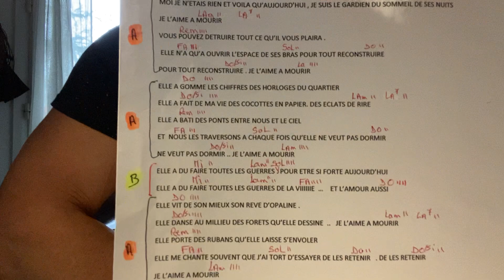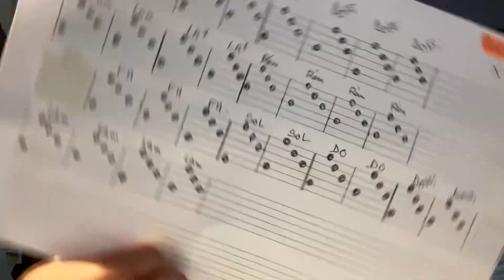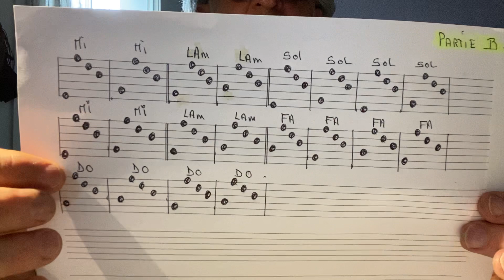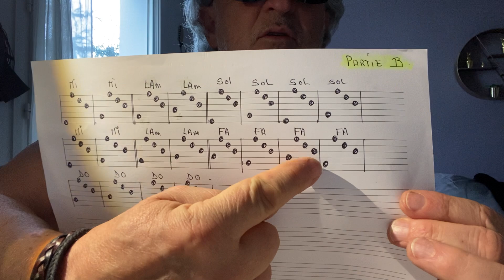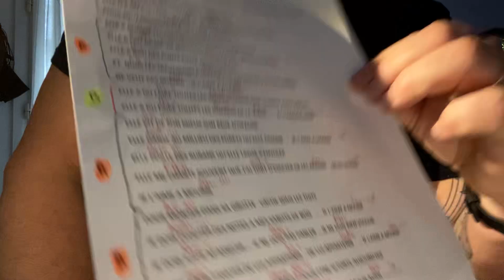Tuto JE L’ AIME À MOURIR . CABREL facile 👍😁